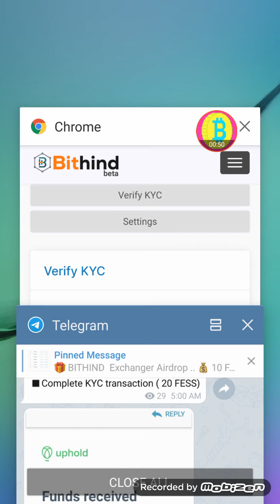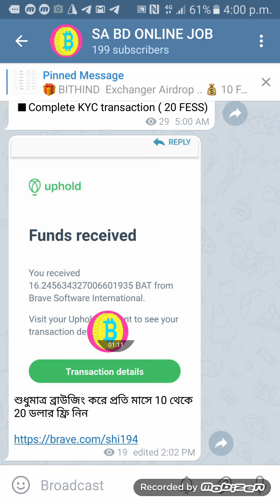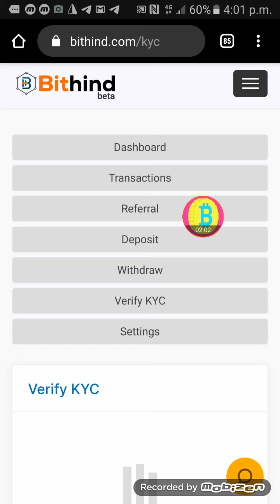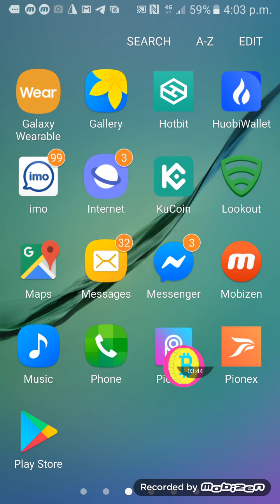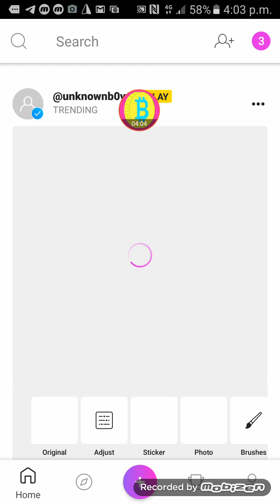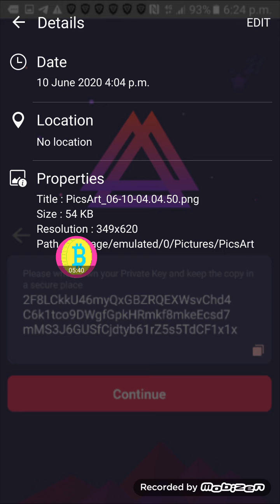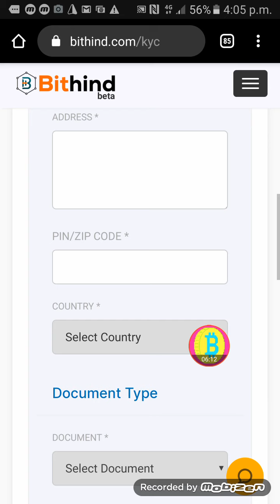Free 10$ Signup bonus 800 টাকা ইনকাম একদম ফ্রিতে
SA BD ONLINE JOB
বন্ধুগণ আমাদের আগের টেলিগ্রাম চ্যানেল ডিলিট হয়ে গেছে কোন এক কারণে আমাদের নতুন চ্যানেল এ জয়েন করুন